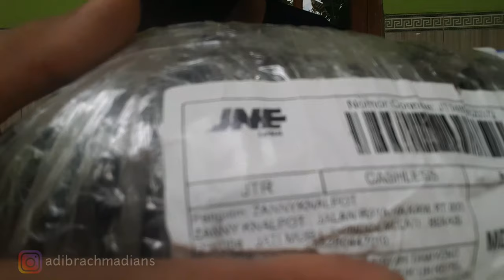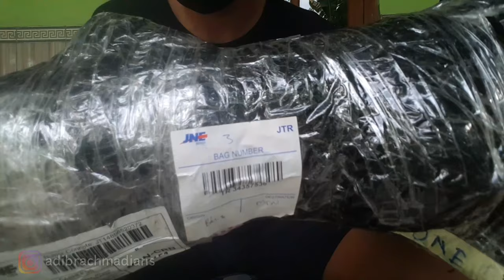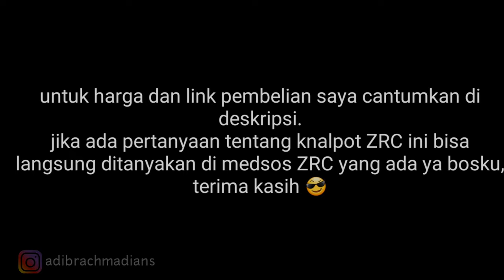Unboxing knalpot copy cms ZRC zanny racing honda vario 125 150 led old & leheran knalpot las cacing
Segala pertanyaan dll bisa kontak email ⤵